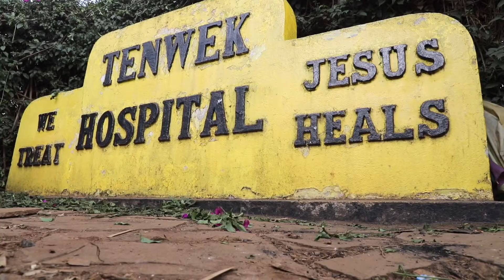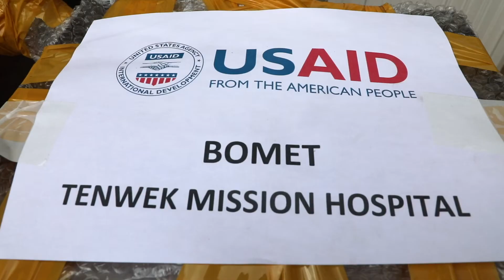The US Government Through USAID Has Donated 5 State-Of-The-Art Ventilators, Tenwek Mission Hospital